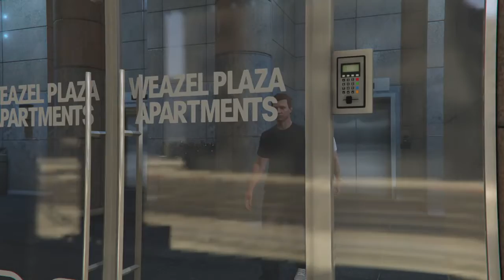GTA5 THE RETURN HEIST PART 1